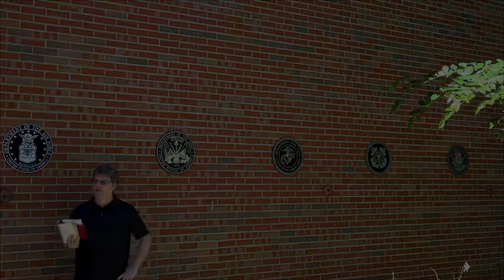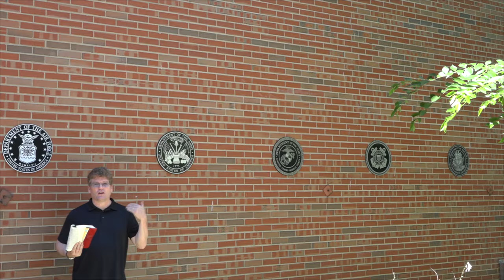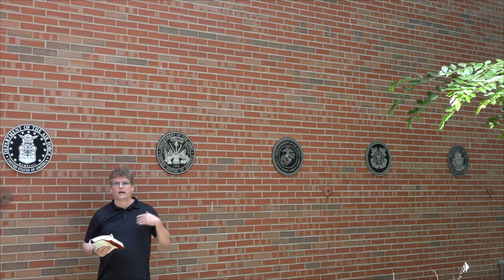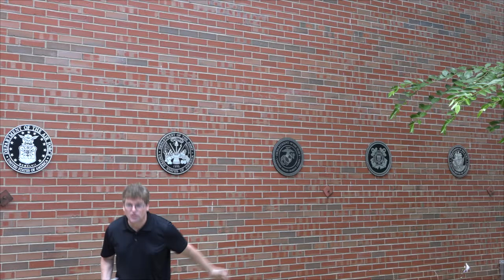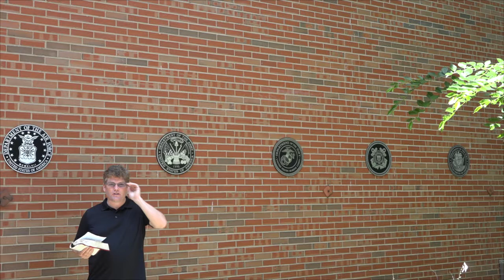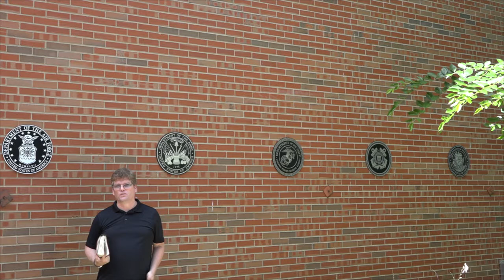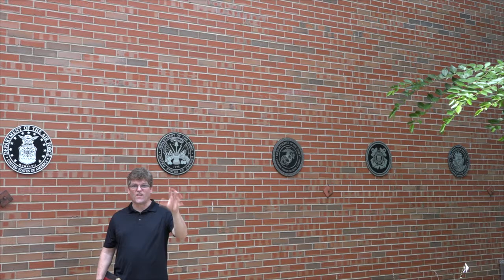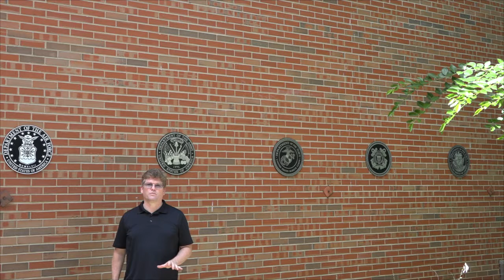Glass House Church TO:GO! - 'Three Declarations (Dependence, Independence, Interdependence)"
GlassHouse Church is located in Davidson, NC
GlassHouseChurch.com